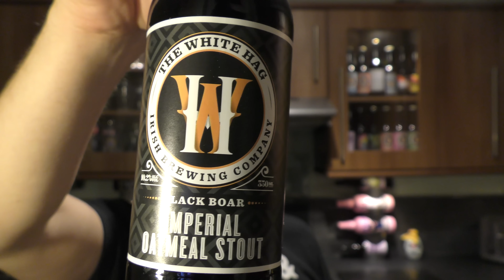The White Hag Black Boar Imperial Oatmeal Stout | Irish Craft Beer Review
Recorded In 4K Ultra HD Real Ale Craft Beer Reviews The White Hag Black Boar Imperial Oatmeal Stout | Irish Craft Beer Review